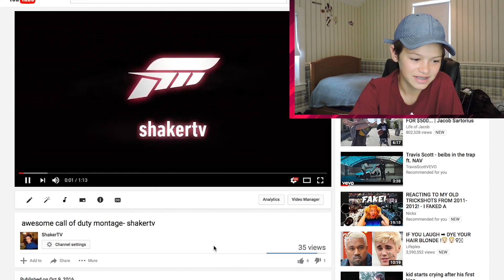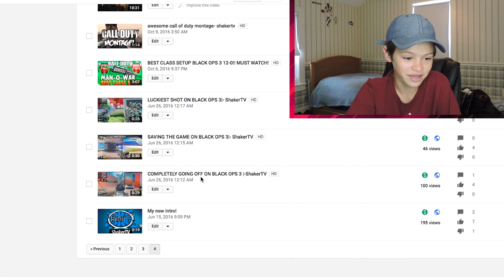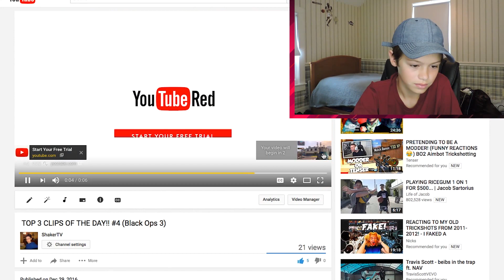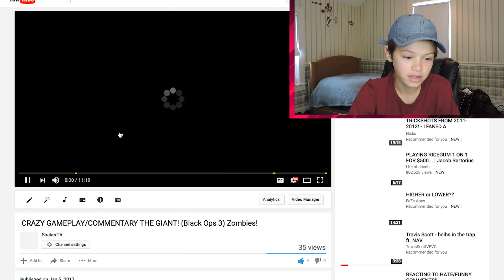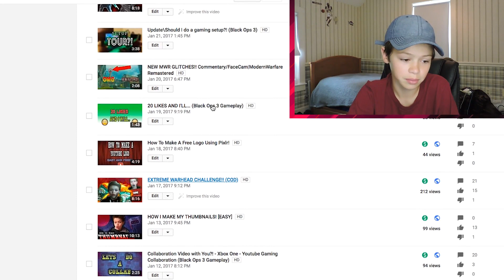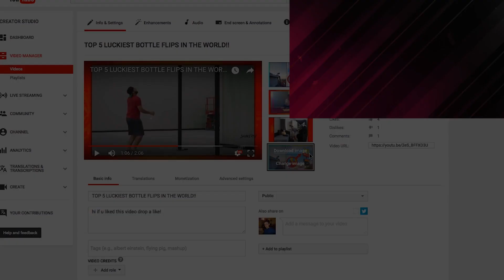REACTING TO MY OLD VIDEOS! (Cringe)